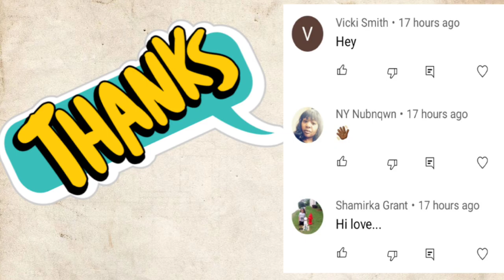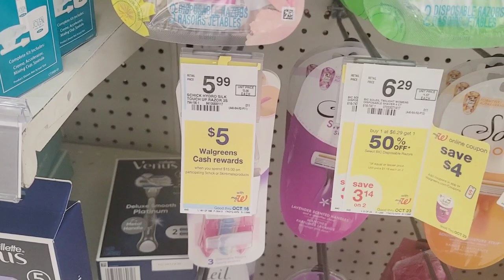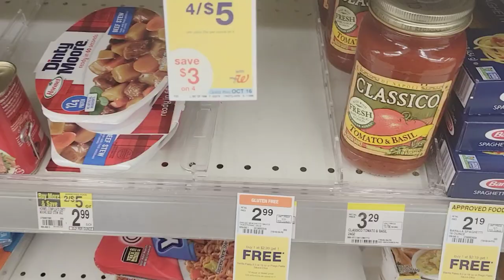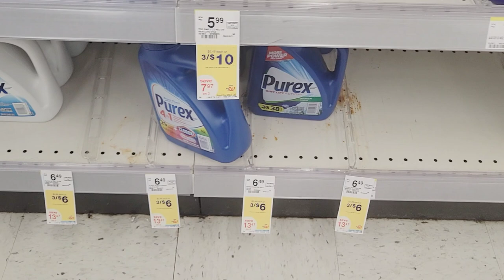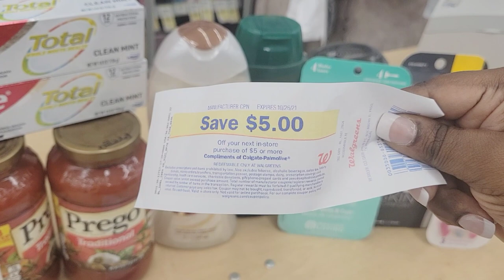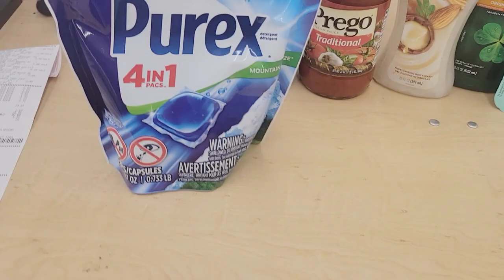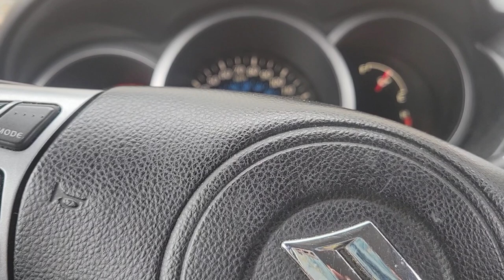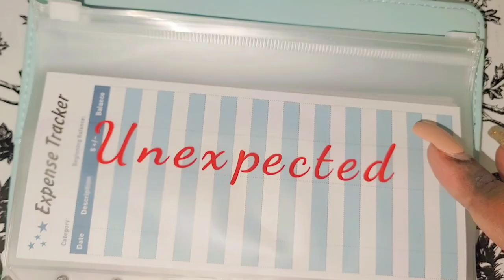WALGREEN DEALS FOR THE WEEK OF OCTOBER 10TH-16TH